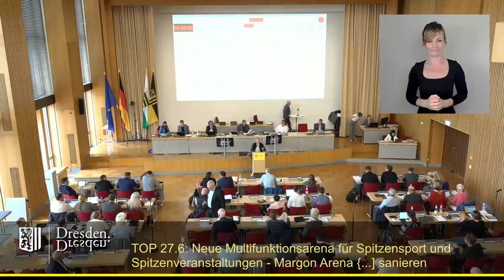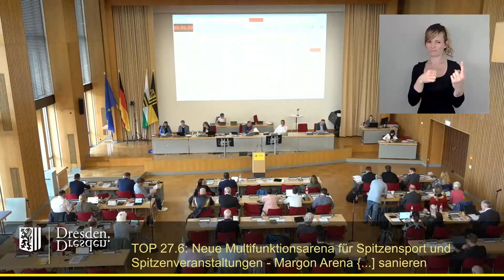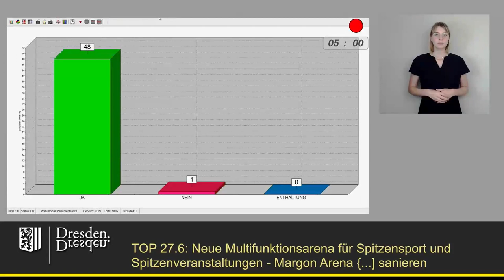staDDrat am 14. Juni 2024 Neue Multifunktionsarena für Spitzensport und Spitzenveranstaltungen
Neue Multifunktionsarena für Spitzensport und Spitzenveranstaltungen - Margon Arena für Breitensport sanieren